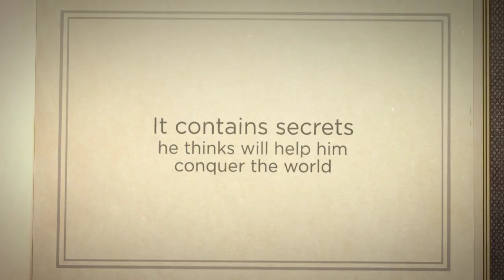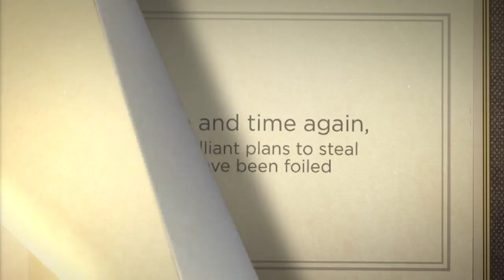Daykos Rime The Twith Logue Chronicles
Dayko's Rime was written by an ancient seer of the Twith over a thousand years ago. When the wicked Wizard of Wozzle conquered their land, seven Little People only half-a-thumb high managed to escape to the Beyond. Dayko's Rime is a cryptic poem that contains clues for their return to Gyminge.